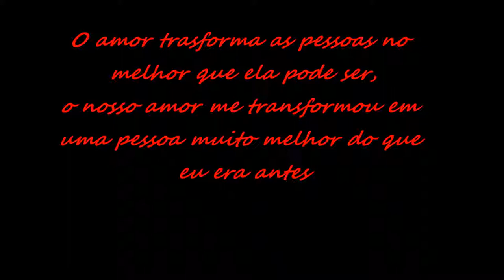Ao nosso Amor(jhiu).wmv